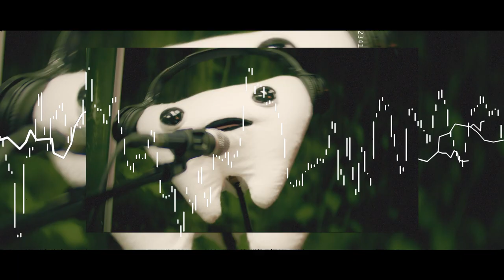Brush Like A Boss - Official Music Video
Mr. Tooth is the name and the mouth is my domain.